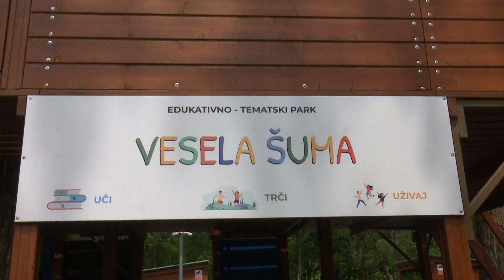SBTV - SB INFO - UDRUGA UDOMITELJA "LEPTIRIĆ" ORGANIZIRALA LIKOVNU KOLONIJU - 21.05.2023.